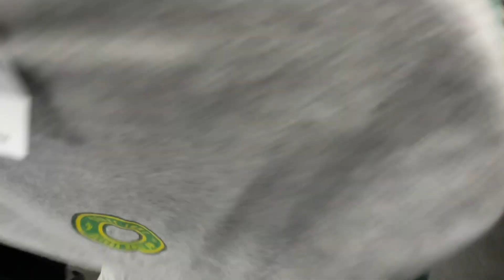THRIFTING THOUSANDS 💰WHITE CEMENTS IN THE THRIFT 😱😱